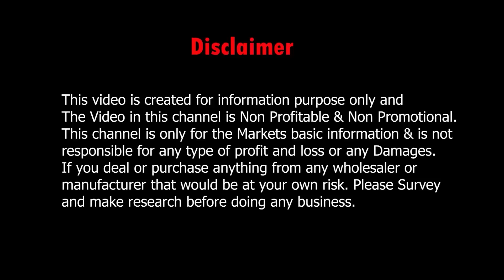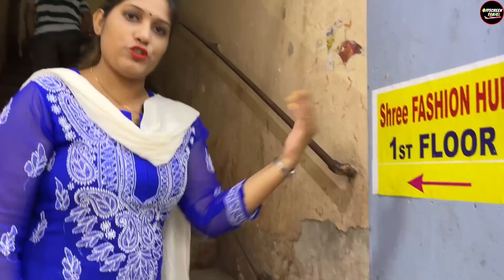Wholesale Price Kurti Collection, Burrabazar, Kolkata | Shree Fashion Hub | Kurti Wholesaler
Kurti Wholesaler Shree Fashion Hub, where you get kurti wholesale price 95 Rs Starting Wholesale Kurti Collection Kolkata burrabazar, shop located at Jamunalal Bajaj Street.

Address : 160, Jamunalal Bajaj Street, 1st Floor (Punjabi Katra) , Kolkata - 700007